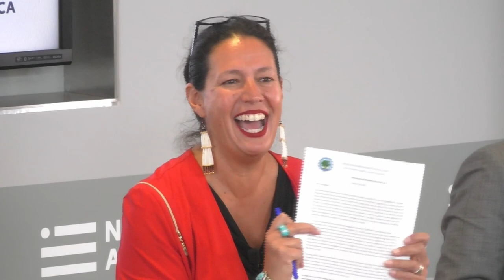Federal Opportunities and Priorities for Community Colleges in Economic Development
On November 2nd 2023, New America's Center on Education and Labor (CELNA) hosted the kick-off event for our Lumina Foundation-sponsored Community College Workforce Transformation and Implementation Cohort. The event brought together leaders of workforce development programs at the 15 community colleges that make up our cohort. Each is committed to implementing institutional-level policy or practice changes to become better workforce training providers.

For the keynote session, the community college leaders got to hear from agencies across the federal government introduced by New America's Director of Community Colleges Iris Palmer and moderated by New America’s Senior Advisor for Education, Labor, and the Future of Work Shalin Jyotishi. The panel focused on federal funding opportunities that can support community colleges in better alignment of their workforce portfolios with regional economic development in their communities. The panel included:

- Amy Loyd, Assistant Secretary, Office of Career, Technical, and Adult Education (OCTAE) in the U.S. Department of Education
- Erwin Gianchandani, Assistant Director of the Directorate for Technology, Innovation and Partnerships, National Science Foundation (NSF)
- Patrick Bourke, Program Lead, American Rescue Plan Good Jobs Challenge, U.S. Department of Commerce’s Economic Development Administration (EDA)

Learn more about the Center on Education and Labor at New America